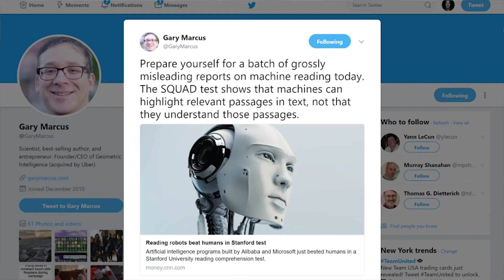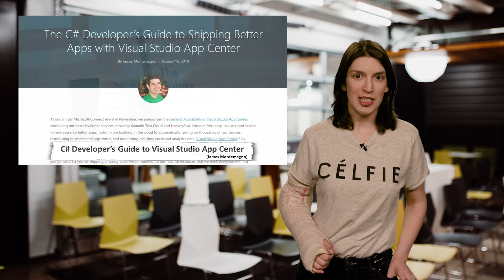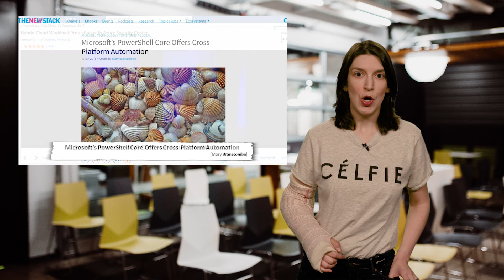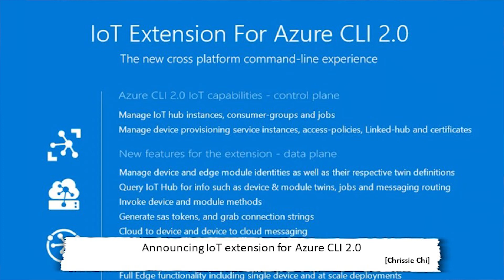TWC9: The Future Computed Book, C# Developer's Guide to VS App Center, New Channel 9 Shows, and more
This week on Channel 9, Christina still can't put on eyeliner with her left hand, but is still here to discuss the week's top developer news, including;

0:14 Microsoft creates AI that can read a document and answer questions about it as well as a person [Allison Lin]

0:42 Tweet from Gary Marcus

0:54 The Future Computed: Arificial Intelligence and its role in society [Brad Smith and Harry Shum]

1:20 C# Developer's Guide to Shipping Better Apps with Visual Studio App Center [James Montemagno]

1:35 GALs with Jenny Lay-Flurrie, Chief Accessibility Officer, Microsoft [Kaitlin McKinnon]

1:54 5 Things: Five Things About Create React App [Burke Holland]

2:12 Azure Security Center Course on MVA [Kim Spiker]

2:36 Microsoft's PowerShell Core Offers Cross Platfrom Automation [Mary Branscombe]

2:53 Announcing IoT extension for Azure CLI 2.0 [Chrissie Chi]

3:13 Pick of the Week: 20th Anniversary of Netscape's historic announcement and 20th anniversary OSI plan.